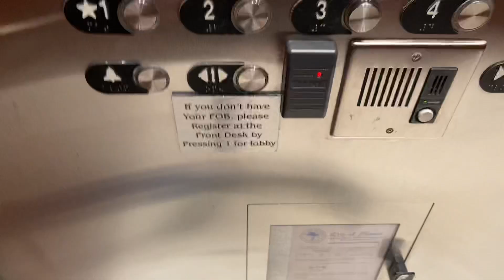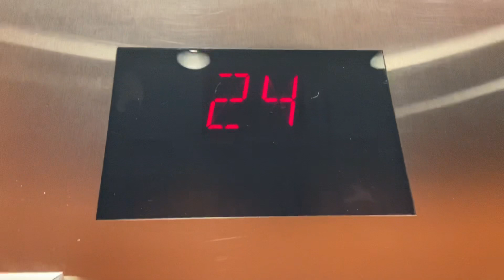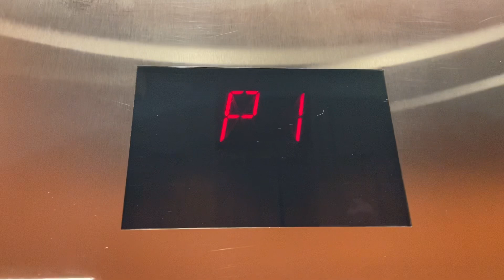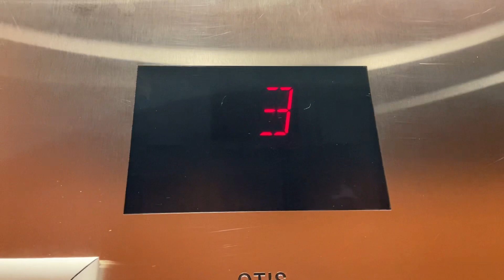Otis Traction Elevators in Miami, FL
TECH SPECS
Brand: Otis
Model: Series 4
Fixtures/Call Buttons: Otis Not Pop Out
LED of buttons: Green
Chimes: Otis Chime
Floor Passing Chime: B&C-Pitched Otis Beep
Indicator: Red Series 4
Voice: Otis
Drive: Traction
Speed: 700 FPM
# of floors served: 36
Year Installed: 2004